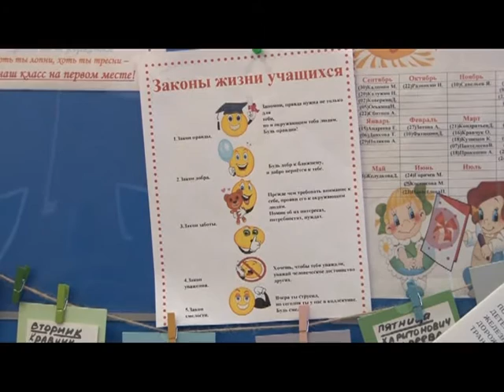Вызов принят 29.09.16